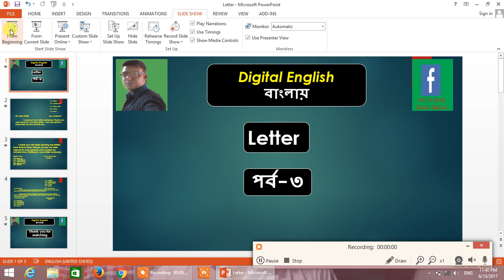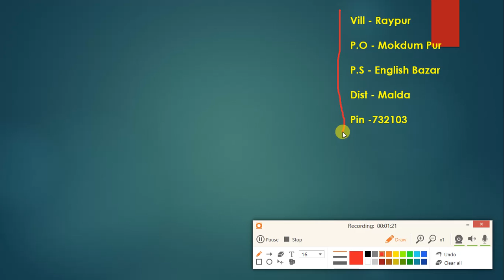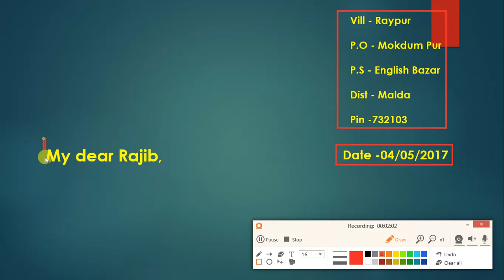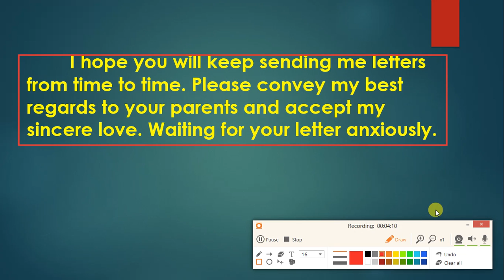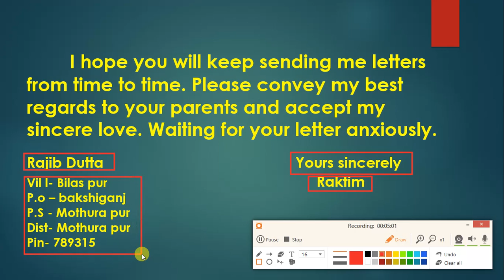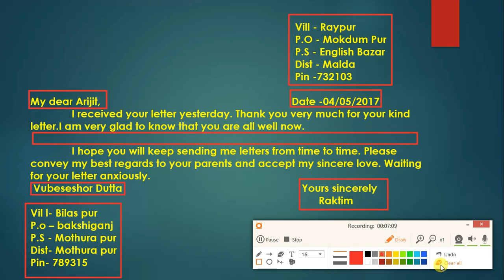How to write a letter to a friend in english ( bangla tutorial)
How to write a letter to a friend in english ( bangla tutorial) is highlighted in this tutorial. How to write a letter to a friend in english ( bangla tutorial) is a unique format to write a letter in English . At first you have to memorize this format and write many letters to your friends .In the middle of the letter , something will be written about the topic.